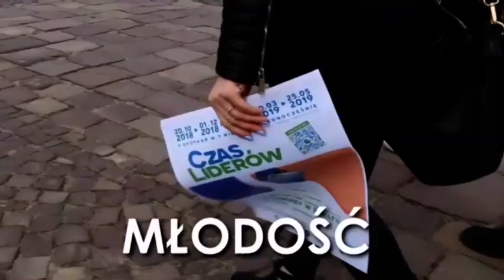TVP3 Rzeszów - ident, reklamy (19.03.2021)